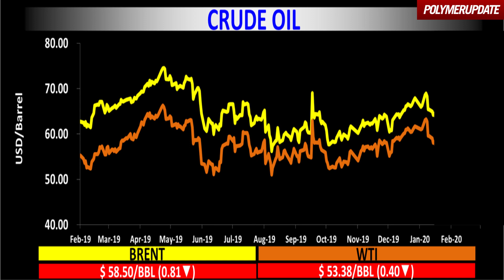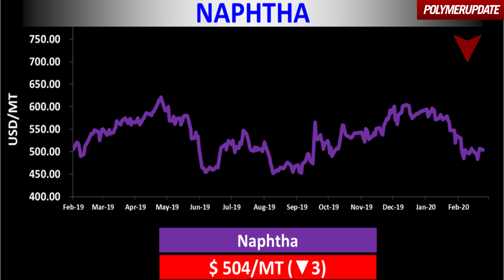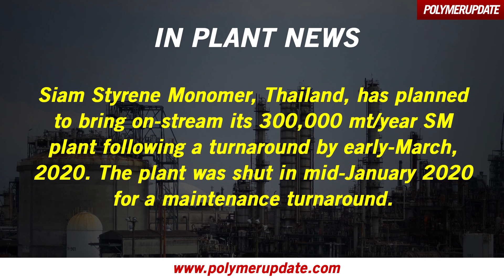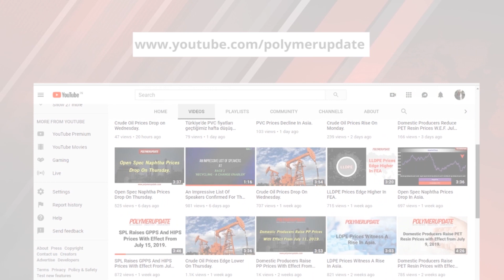Ethylene Prices Decline in Asia last Week